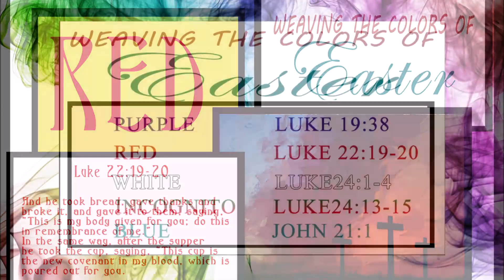2 WTCOE RED INTRO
This is the Easter message for the series "Weaving the Colors of Easter."  We will look at the important role of the color red in the Easter narrative and how the transition of Jesus' sacrifice brings us cleansing even to this day.